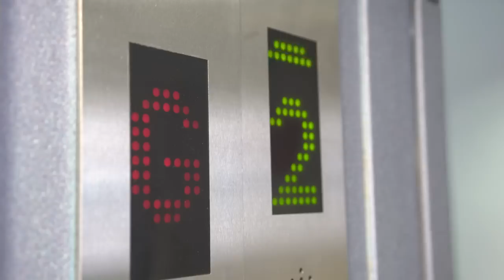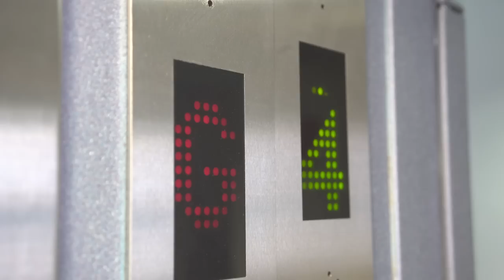Zoe Ball Breakfast Show first link EVER!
Watch Zoe on her way into the studio for her very first link of her new Breakfast Show on Radio 2. Watch out for the other Radio 2 DJ's who join Zoe on her way to the studio!